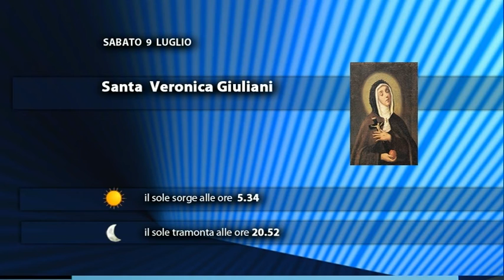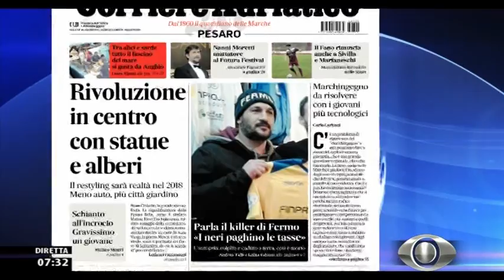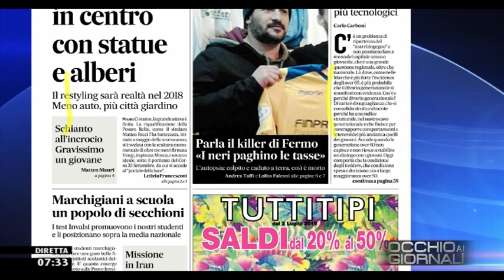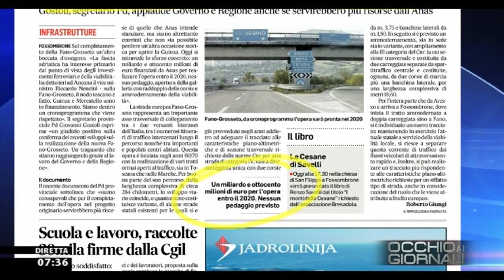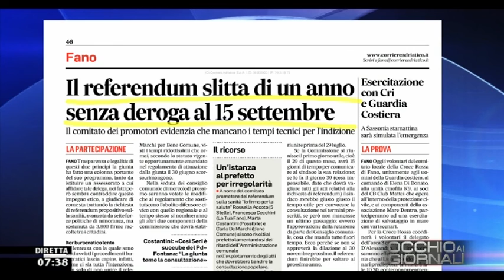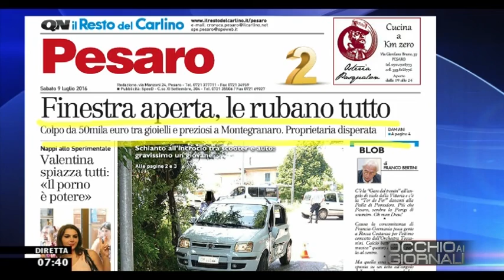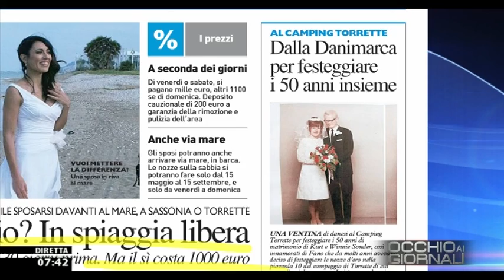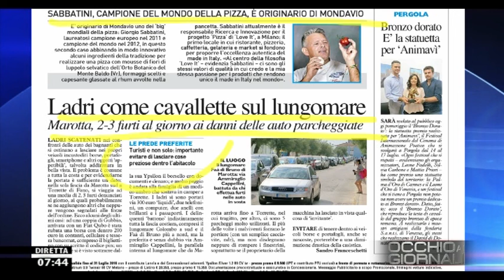Occhio ai GIORNALI 9/07/2016